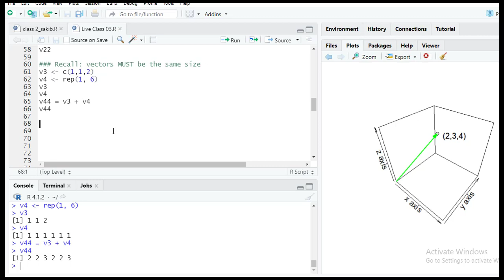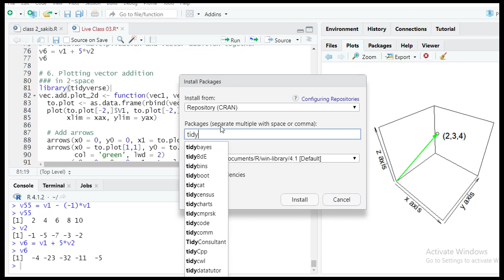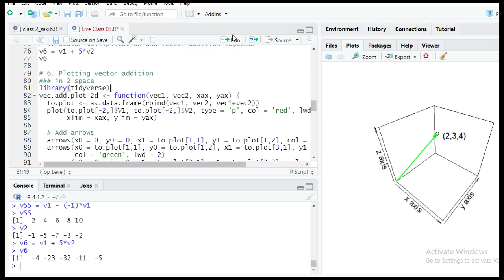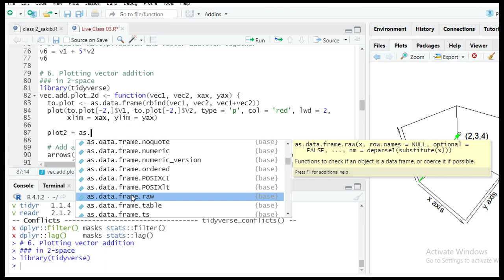Sample Class in R Studio: Part 5